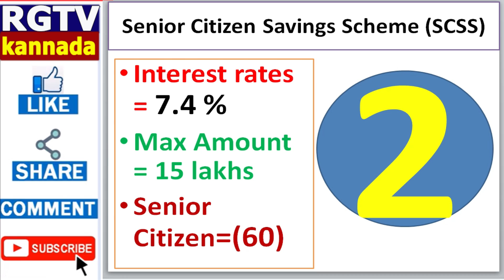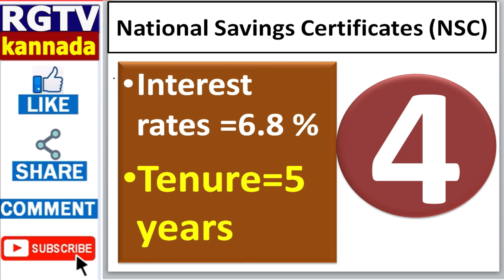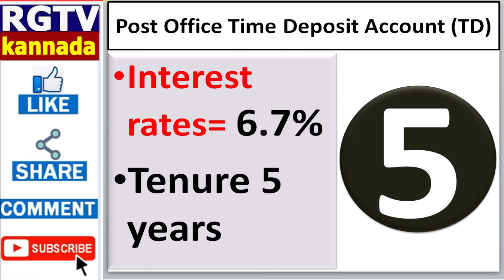Top 5 Best saving schemes// Post office saving scheme/SSY,SCSS, PPF, NSC, TD interest rate calculate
Can I open Sukanya samriddhi account online?

Presently, neither authorised bank branches nor post offices allow for opening an SSY Account online. But once the account is opened after submission of all the documents, you can set the standing instructions online. Do note that if deposit is not made every year, the account will fall under 'Account under
How many years need to pay for Sukanya samriddhi Yojana?

Who is eligible for Sukanya samriddhi account?

How does Sukanya samriddhi account works?
Which bank is best for Sukanya samriddhi Yojana?
How many times we can deposit money in Sukanya Yojana?

What is Sukanya scheme in post office

Can we pay Ssy online in post office

How can I open Sukanya samriddhi Yojana in post office

What is Ssy interest rate?

How is Ssy interest calculated

Which scheme is best in post office?

L

Which bank is best for ssy?

How can I check my Sukanya account balance in post office?

How do I check my Ssy balance?

What is CIF ID in post office?

What is Ssy scheme?

Which scheme is best for girl child?

What is the maturity amount of Sukanya samriddhi account?

Can parents withdraw money from Sukanya samriddhi account?

Is Sukanya samriddhi tax free?

What is the current interest rate of SCSS?

Is SCSS interest rate fixed?
What is SCSS scheme?
Is SCSS or Pmvvy better?
Can I invest in both SCSS and Pmvvy?
Can SCSS be closed?
Can I open SCSS online in SBI
Which bank is best for SCSS?
Can I open SCSS account in HDFC Bank?
Is SCSS tax free?
What is the age limit for senior citizen?
Which bank is best for senior citizens?
Can I transfer my SCSS account from post office to bank?
What are best savings options for senior citizens?
What is the interest rate for senior citizen in post office?
Can 15h be submitted in SCSS?
Can SCSS be closed prematurely?
Can I open multiple SCSS account?
Is SCSS one time investment?

Can I withdraw money from SCSS?

How safe is SCSS?

What is the benefit of SCSS?